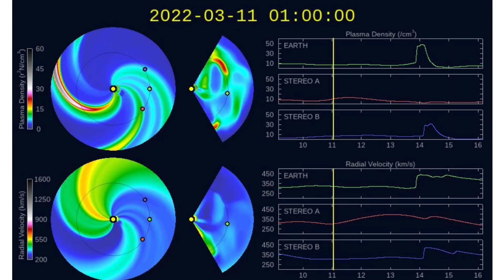Solar Eruption | Full CME-Impact Forecast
Moderate CME impact expected Sunday, coronal hole stream expected Monday, mid-high level geomagnetic activity is possible. This can produce minor electrical issues but is unlikely to cause major ones.